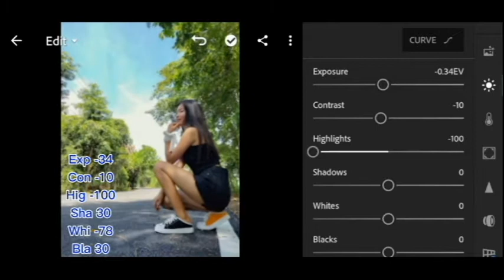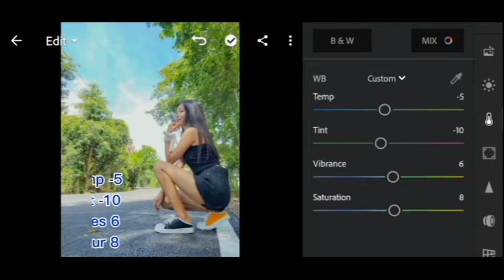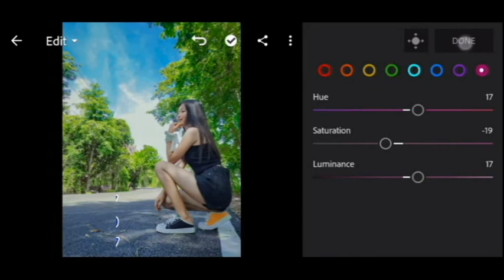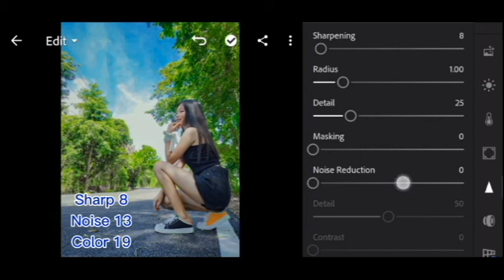Lightroom Mobile Presets free DNG / Lightroom presets tutorial /Light Green presets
**Music in this video**
Listen ad-free with YouTube Premium
Song
River (Instrumental)
Artist
Axel Johansson
Album
River (Instrumental)
The Orchard Music, RouteNote, SME (on behalf of disco:wax); UMPG Publishing, Routenote (Publishing), LatinAutor - UMPG, UNIAO BRASILEIRA DE EDITORAS DE MUSICA - UBEM, BMI - Broadcast Music Inc., LatinAutor, and 18 Music Rights Societies